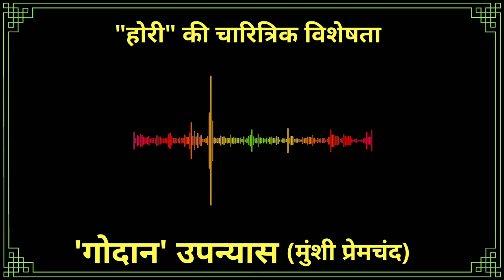होरी की चारित्रिक विशेषताएं। गोदान उपन्यास प्रेमचंद। hori ki visheahta । होरी का चरित्र चित्रण गोदान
होली की चारित्रिक विशेषता तथा उसका चरित्र चित्रण गोदान उपन्यास के आधार पर मुंशी प्रेमचंद का कालजई पात्र होरी है होरी किसान ग्रामीण जीवन का प्रतिनिधित्व करता है वह किस प्रकार समाज में अपनी प्रतिष्ठा बनाए रखने के लिए पंछियों तथा सेठ साहूकारों के झांसी में आता है और अपना आर्थिक शोषण कर आता है अंत गति उसकी दुखद होती है वह जिस लालसा के लिए जीवन भर यत्न करता है वह लालसा उसको कुछ क्षण के लिए प्राप्त होती है किंतु अंत समय में उसी लालसा की पूर्ति के लिए दूसरे को दान करना पड़ता है इस उपन्यास में प्रत्येक जगह किसान जीवन के मार्मिक तथा करुणा सील चित्र देखने को मिलते हैं
होली का पुत्र ग्रोवर जो क्रांतिकारी विचारधारा का है वह कानपुर से नौकरी कर कर लौटा वह सेठ साहूकारों के झूठ प्रपंच को सीधा विरोध करता है किंतु पूरी उसे ऐसा करने से मना करता है उसके जीवन में जो भी कष्ट है उसे पूर्व जन्म का दंड समझकर भोक्ता है और लोगों को उसे भोगने के लिए आगरा करता है ऊंच नीच जाति पाती सब ईश्वरीय देन है ऐसा मानते हुए वह अपने इच्छाओं का दमन करता है और कभी विद्रोह नहीं करता
समाज में अनेकों प्रकार की कुरीतियां है बाल विवाह अधेड़ उम्र की व्यक्ति से विवाह तथा पंचों का उसमें न्याय न करना आर्थिक रूप से सेठ साहूकार किसानों को धन का लोभ देकर उनका निरंतर शोषण करते और एक बार लिया गया धन पीढ़ी दर पीढ़ी चलता रहता है इस प्रकार की दीन हीन व्यथा को प्रस्तुत किया गया है धर्म के ठेकेदार धर्म का भय दिखाकर उन्हें भयभीत करते और अपनी मंशा की पूर्ति करते यहां तक कि पंडित किसान और ग्रामीणों का शारीरिक शोषण भी करते इसके प्रति कोई आवाज नहीं उठाता आवाज उठाने पर उसे तत्काल दबा दिया जाता है धन और परिचय का भय दिखाया जाता है